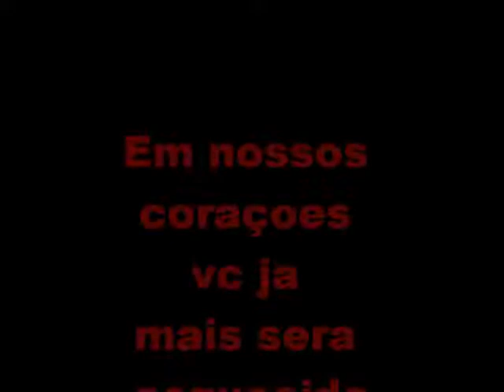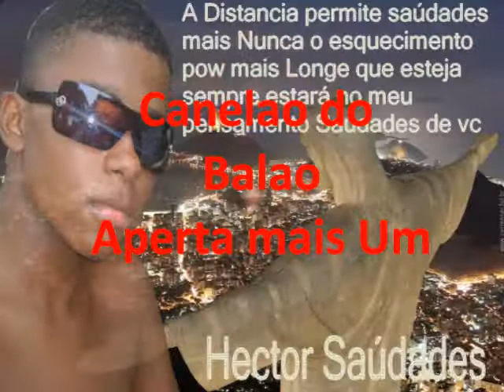Elaine Martis Voce Canelao